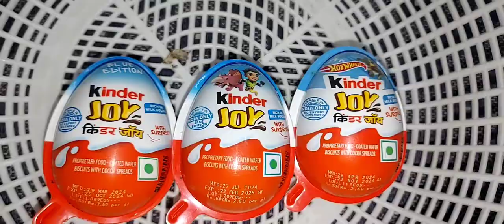1 mins satisfying video new blue kinder Joy